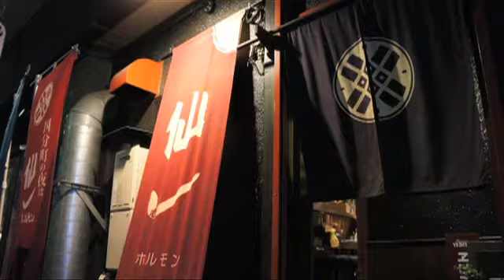仙一夏祭り２０１３